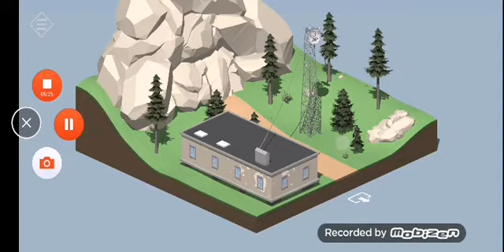Tiny Room Stories: Town Mystery Chapter 7 Walkthrough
Tiny Room Stories: Town Mystery Level 7 Walkthrough